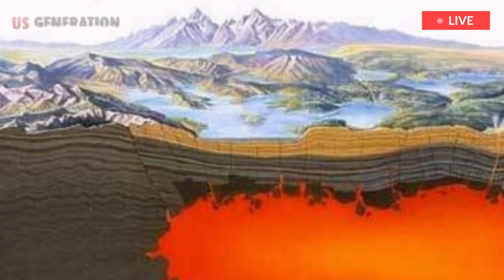Horrible Today: Sao Jorge Azores Volcano, Massive Eruption Warning With 1,100 Earthquakes Per Hour.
The Azores are still shaking as scientists try to understand what caused the tremors.
Filled with uncertainty, experts are searching for answers to explain the unusual seismic activity that has rocked the central-Atlantic volcanic island of São Jorge, in Portugal's Azores archipelago, for more than two weeks...
The island had been hit by nearly 27,000 minor earthquakes on Tuesday and there are fears the activity could mark the first volcanic eruption since 1808, or a strong earthquake...
It's an enigma, a mystery, says seismologist Joao Fontiela, explaining some of the tremors common to other Azorean islands but not São Jorge. I still haven't come up with a clear answer. To go from a very small number of earthquakes to thousands is incredible," he added...
Authorities have warned the situation could drag on for an indefinite period. The volcano warning is at Level 4, meaning there is a real chance the volcano could erupt. But when, where on the island and whether it will actually happen are questions that remain unanswered, says Fontiela...